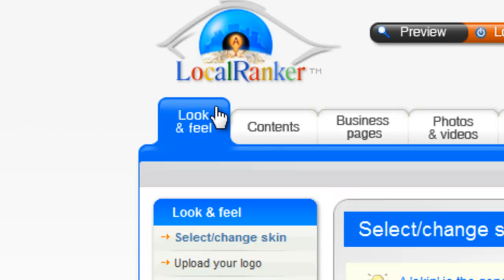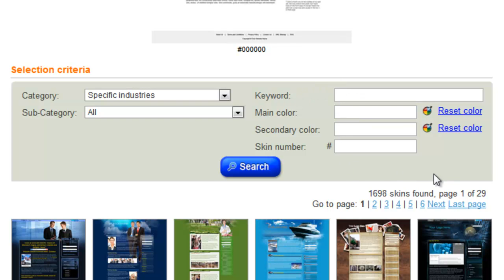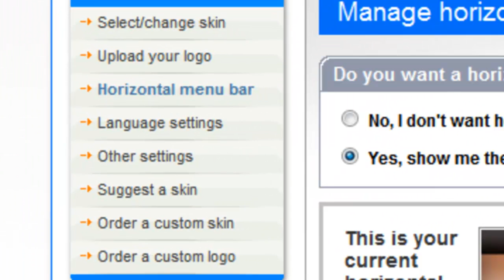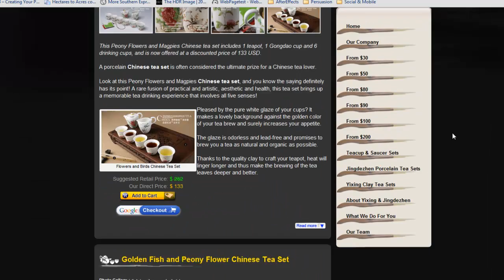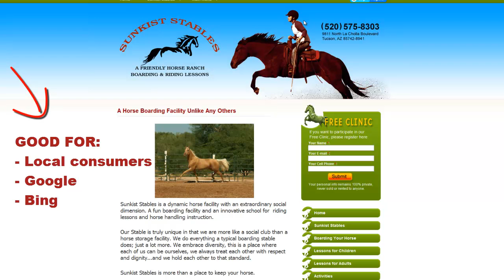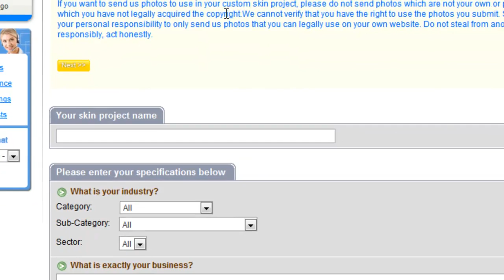LocalRanker WebSite Builder & Lead Generator - Main Functions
-- In this video, discover the Look & Feel Function of LocalRanker websites, through the back-office of the website builder.